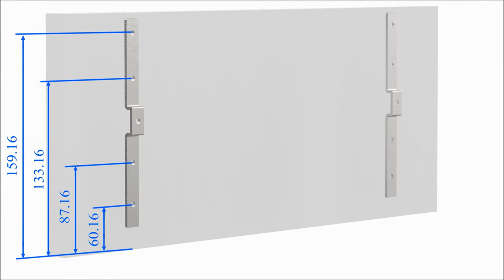How to install the Hafele Stallar Wire basket drawer in the kitchen.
Wire baskets certainly top the list of kitchen drawer organizer ideas! These classy drawers are a perpetual favorite and the preferred life-long kitchen partner to countless Indian households.

Here's an assembly video of the Hafele Stallar wire basket that brings modern functionality, sophistication, and exceptional technology to your kitchen furnishings! As a result, it is a glamorous spin-off to the traditional counterparts available in the market.